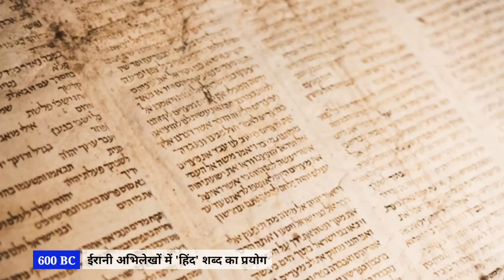History of the 'Hindustan' Word | हिंदुस्तान शब्द कहां से आया || by Hindi Definitions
हिंदुस्तान शब्द का इतिहास हिंदुस्तान शब्द का प्रयोग सर्वप्रथम कब और किसके द्वारा किया गया था?